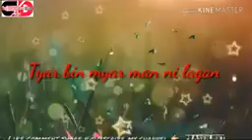pahadi song # shorts # youtubeshorts # shortvideo pahadi culture. ,reels, viral video🔥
pahadi song # shorts # youtubeshorts # shortvideo pahadi culture. ,reels, viral video🔥, devbhoomi travel

pahadigirl

trending

deepakbora01

@ missdeepu 820
fb deepa deepika👍👍👍